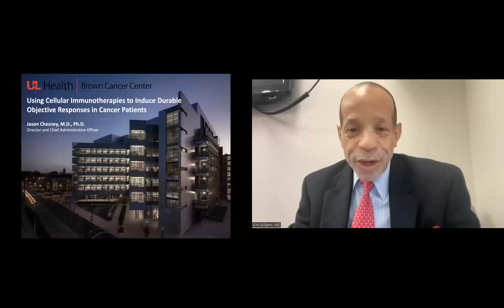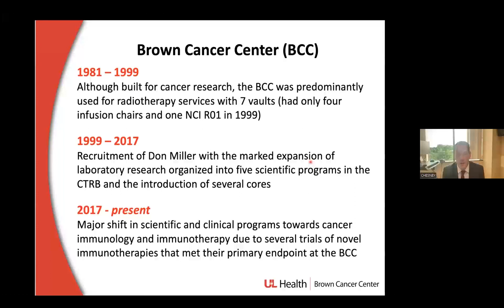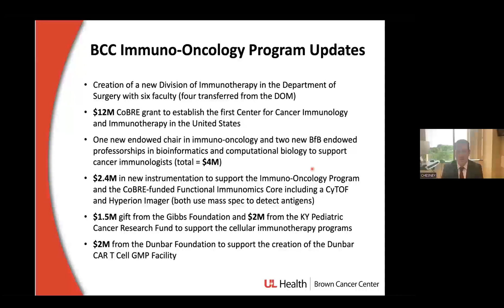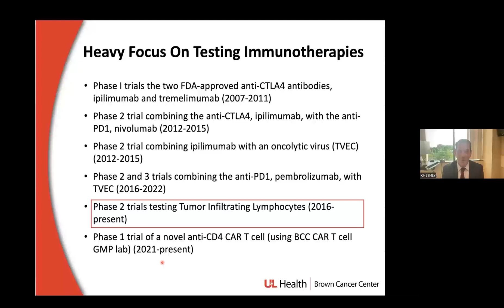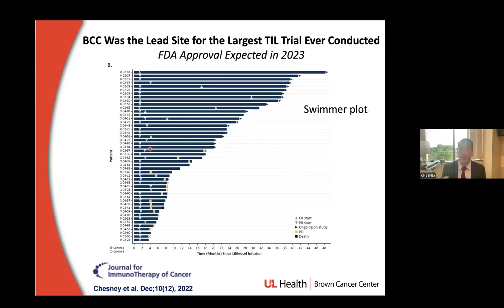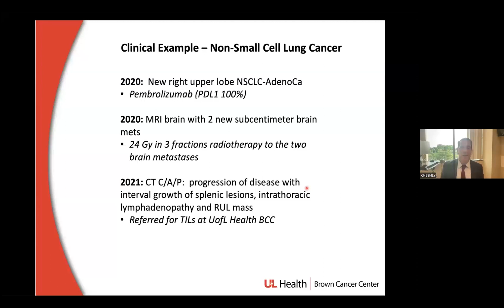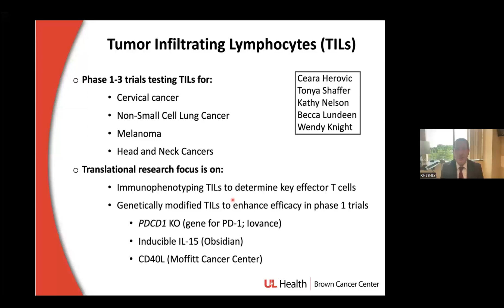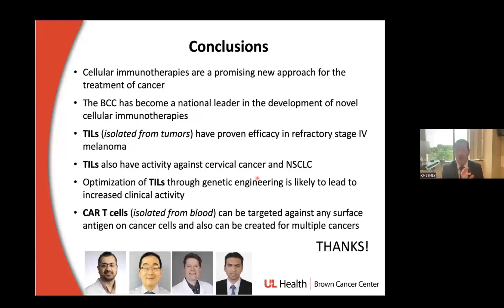UofL Dept. of Medicine Grand Rounds: Dr. Jason Chesney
Jason A. Chesney, M.D., Ph.D., Professor of Medicine, Pharmacology and Toxicology, Biochemistry and Molecular Biology; Chief, Division of Medical Oncology and Hematology; James Graham Brown Foundation Chair; Associate Vice President for Health Affairs; Director and Chief Administrative Officer, UofL Health - James Graham Brown Cancer Center; and Co-Director, Center for Cancer Immunology and Immunotherapy at the University of Louisville School of Medicine, presented "Using Cellular Immunotherapies to Induce Durable Objective Responses in Cancer Patients" at University of Louisville Department of Medicine Grand Rounds on May 18, 2023.

Dr. Chesney's talk focused on understanding the concept of using the immune system to induce objective responses in cancer patients, recognizing the clinical utility of Tumor Infiltrating Lymphocytes (TILs) for the treatment of multiple types of cancer, and discussing the clinical utility of Chimeric Antigen Receptor (CAR) T cells for the treatment of multiple types of cancer.

Presented by the UofL Division of Medical Oncology & Hematology.